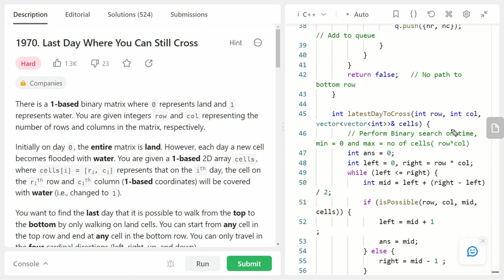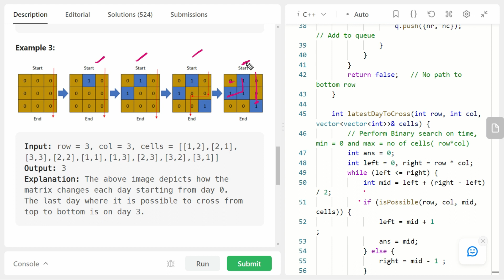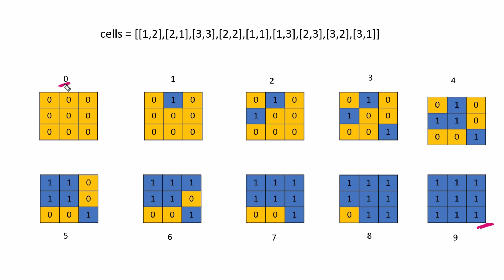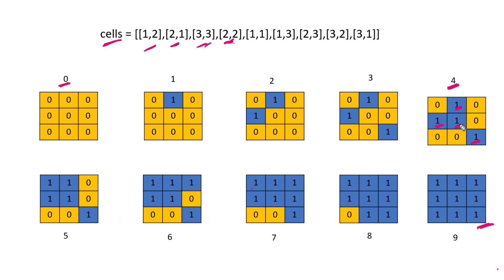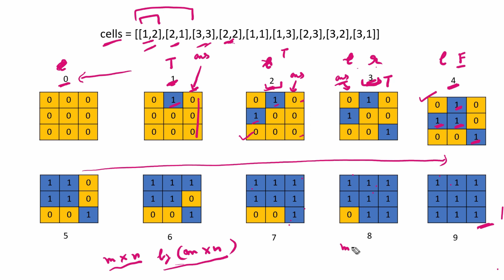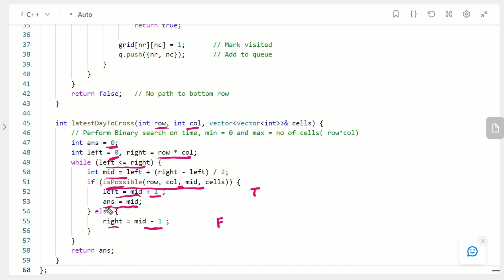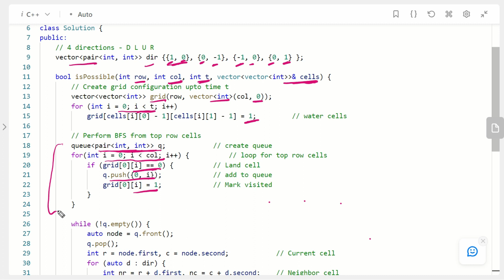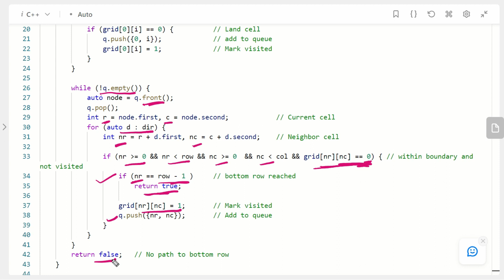Last Day Where You Can Still Cross | Leetcode 1970 | Binary Search | BFS | Daily Challenge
1970. Last Day Where You Can Still Cross